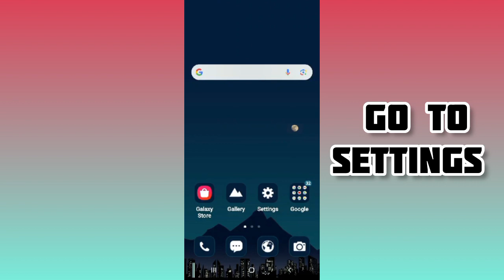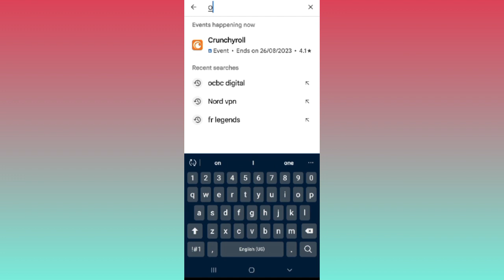Fix Oddmar App Not working(Not open) Problem|| TECH SOLUTIONS BAR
Hello friends welcome to my YouTube Channel Tech Solutions Bar , today I am showing you how to fix Oddmar app not working problem in Android & Ios with the help this video hope so it will be helpful for you if you are facing the same issue in your Android mobile phone.